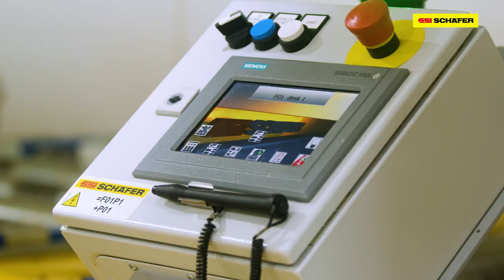Guaranteeing freshness through state-of-the-art technology for the food industry | ORCA, Philippines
With the aim of revolutionizing the Philippines’ logistics landscape, ORCA Cold Chain Solutions created the country’s first fully automated cold storage facility. ORCA Cold Chain Solutions focuses on providing temperature-controlled logistics, warehousing, and other value-added services to support many market sectors in maintaining the quality of its products under tropical weather.
Equipped with SSI SCHAEFER’s innovative intralogistics solutions, the new ORCA facility guarantees sustainability, maximum efficiency, and high levels of pallet throughput. An integral part of the new facility is the Rack-clad high-bay warehouse and the SSI Exyz Storage-Retrieval Machine, with 20,000 pallet positions and capable of moving 4,800 pallets per day.